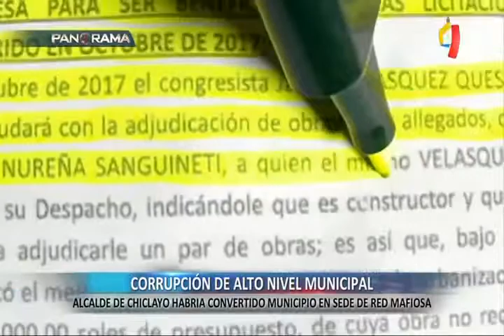Corrupción de alto nivel alcalde, congresistas y un fiscal vinculados a mafia municipal